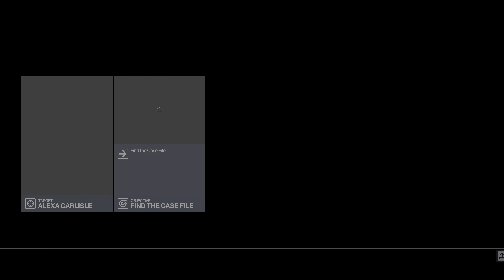Hitman WoA (1 to 3) - Deep Playthrough 243 - 4k60 HDR PC Max Gfx Zero HUD - Gameplay Commentary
In this episode, Dartmoor, knock out piano man (Elton Would be Proud challenge) checking out Alexa (Peeping 47 and A Private Moment), starting hammer time (It's A Fhammerly Affair).

Footage is 4k60 HDR but YT is inconsistent in processing HDR so the option may be unavailable. Tried all kinds of settings, it's just YT randomness.

Welcome to my Deep Playthrough of Hitman 1 to 3 or World of Assassination as it was rebranded.

Only focusing on the actual assassination targets, avoiding 2500 brutal neck stabs on regular Joe's just doing their job. Minimizing collateral damage, stealthy in and out.

4k 60fps HDR, Ray Tracing, max graphics, max difficulty, zero HUD, max immersion.

Rombbb